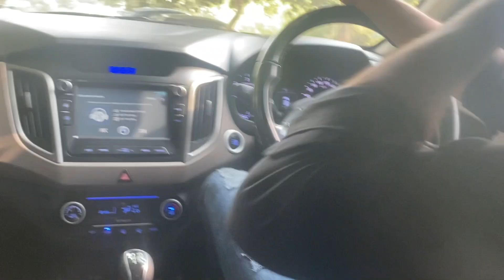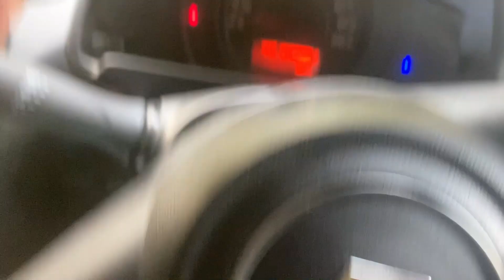Dwarka Vegas Mall Mein Milne Pahuncha Ek Subscriber Bhai *No Clickbait*🧿🙏